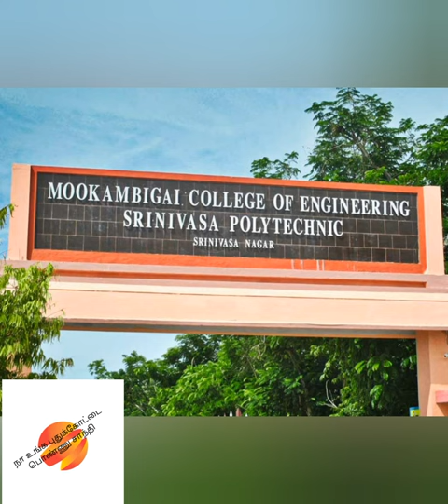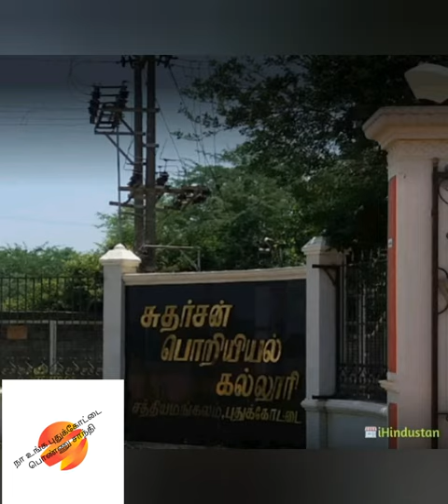Top 10 colleges in pudukkottai from Tamil Nadu 2021